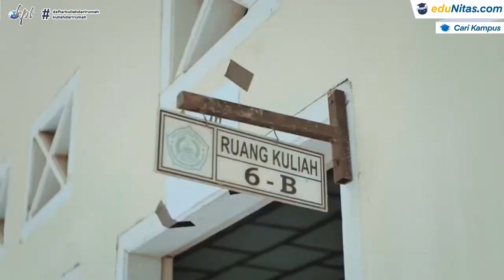Trailer Universitas Nurul Huda Ogan Komering Ulu Timur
Kabar gembira untuk masyarakat Palembang, telah hadir kampus Program Perkuliahan Karyawan, Online/Blended Learning. Menjadi solusi bagi kamu yang jadwal kerja shift, sibuk tidak memiliki waktu luang, biaya kuliah terjangkau, meningkatkan jenjang pendidikan & karir.

Universitas Nurul Huda Ogan Komering Ulu Timur,
Beralamat di :
Jl. Kota Baru, Sukaraja, Buay Madang Ogan Komering Ulu Timur, Sumatera Selatan 84371.

Tersedia Program Studi :
S1 Informatika
S1 Matematika
S1 Pendidikan Agama Islam
S1 Pendidikan Bahasa dan Sastra Indonesia
S1 Pendidikan Bahasa Inggris
S1 Pendidikan Ekonomi
S1 Pendidikan Fisika
S1 Pendidikan Guru Madrasah Ibtidaiyah
S1 Pendidikan Teknologi Informasi
S1 Sains Pertanian

Program Studi Terakreditasi!
Pendaftaran hanya dengan Rp 100.000 ribu rupiah! Yuk Daftar! Sebelum kuota penuh dan biaya kuliah naik! kamu bisa klik link berikut ini untuk info pendaftaran